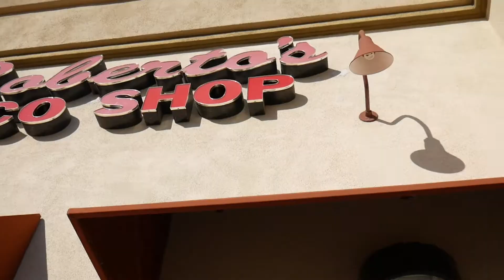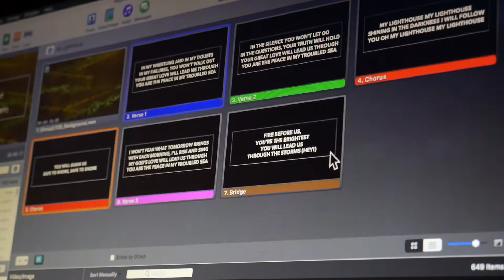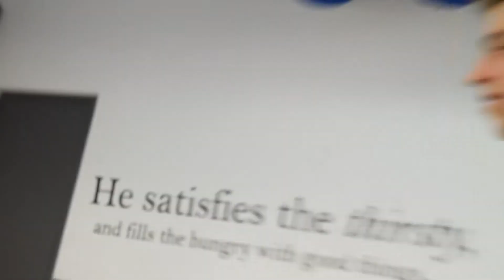Vlog #22 - WE CAN'T HIT - AWESOME